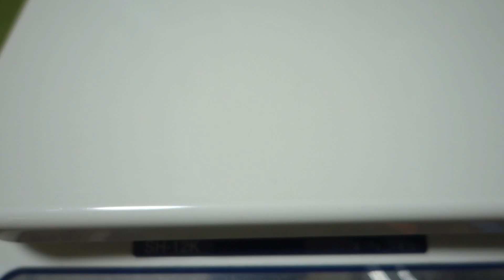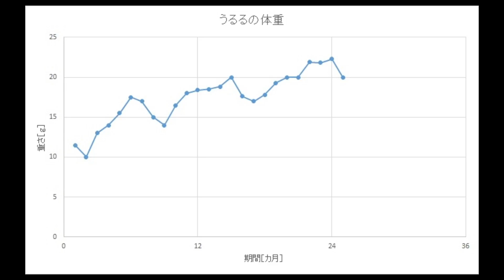アンダーウッディサウルスの身体測定（25ヶ月目） NAME：うるる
よく食べてはいるんだけどね。